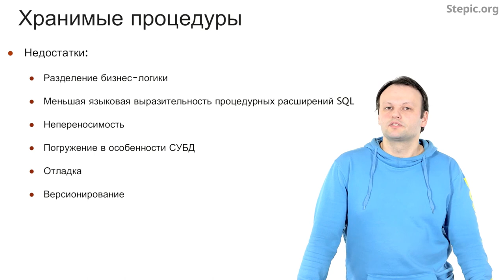Введение в базы данных - 27 урок. Триггеры и хранимые процедуры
Автор: Александр Мяснов, Иван Савин

Задание для закрепления:

Укажите, пожалуйста, возможные преимущества использования хранимых процедур?

Выберите все подходящие ответы из списка:

* Повышение производительности в сравнении с реализацией процедурной обработки в приложении

* Повышение безопасности за счет ограничения набора операций с БД определенных пользователей

* Снижение временных затрат на передачу данных между БД и приложением

* Возможность описания процедур обработки данных на любом языке программирования